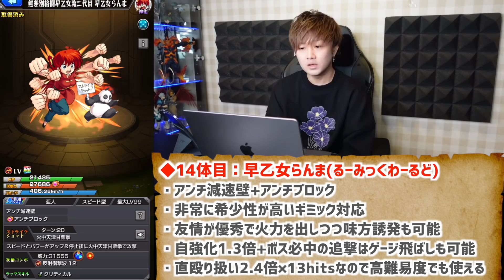【モンスト】※絶対運極にすべきだった今年のコラボキャラ※過去1クラスのコラボ数で、超強力なキャラも多数登場！現状入手不可能な《2021年コラボ運枠最強キャラ》を紹介【けーどら】